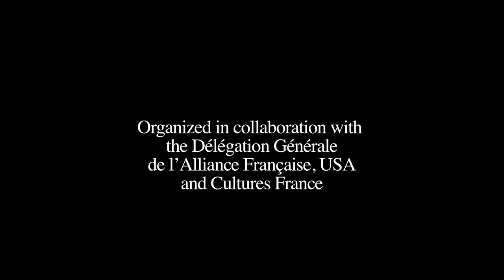"Wonderful World"-From Paris to New-York- By Guillaume de Chassy, Daniel Yvinec and Antoine Carlier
Following their album "Songs beneath the Bombs", Guillaume de Chassy and Daniel Yvinec pay homage to American jazz standards from the 1930s to the 1950s with the album Wonderful World. In this more recent album, De Chassy and Yvinec create a world of urban poetry from the voices of passers-by whom the two Frenchmen convinced to sing classic Broadway show tunes by Sinatra, Garland or Nat King Cole as they strolled along the city's streets, microphone in-hand. This world is illuminated by images of New York by filmmaker Antoine Carlier.
Invited in Washington DC by the Alliance Francaise de Washington,Guillaume de Chassy, Daniel Yvinec and Antoine Carlier performed this unique concert on November 6, 2009 at the Mansion at Strathmore. This event was organized in collaboration with la Délégation Générale de l'Alliance Francaise, USA.